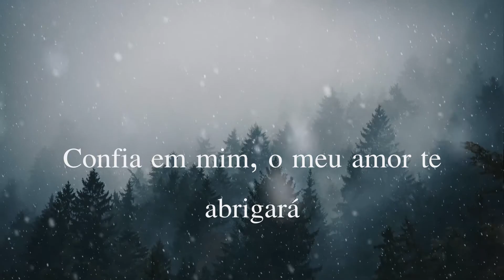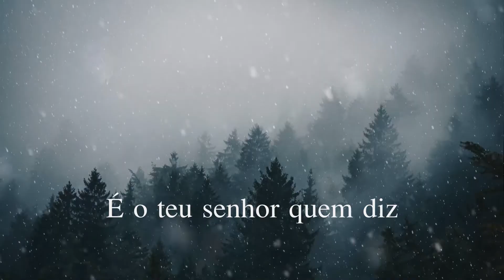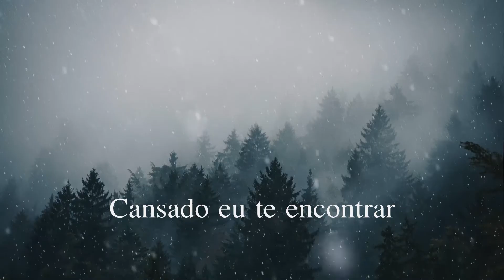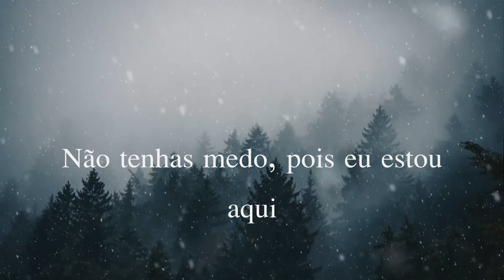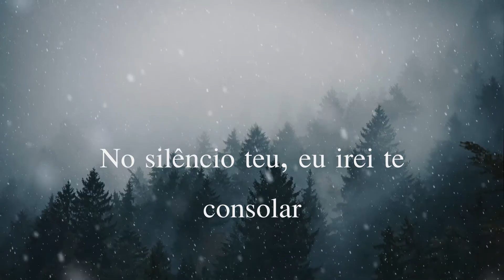Vida Reluz - Confia em Mim [Letra HD]